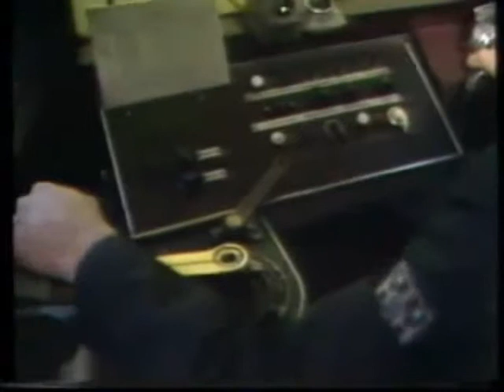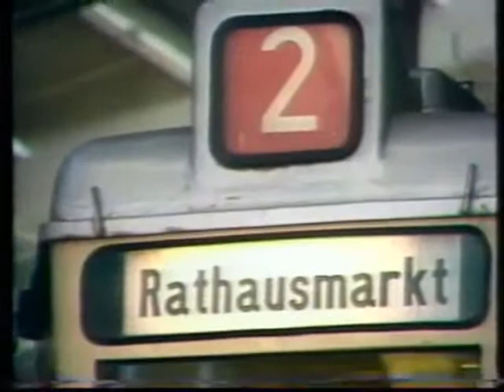1978 Ende der Strassenbahn 2.